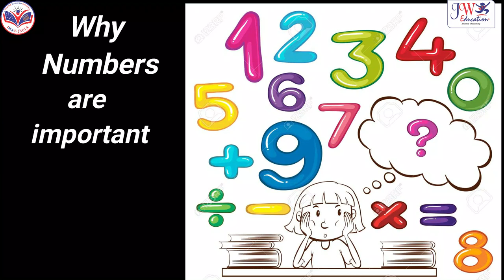ABACUS SUMMER CAMP